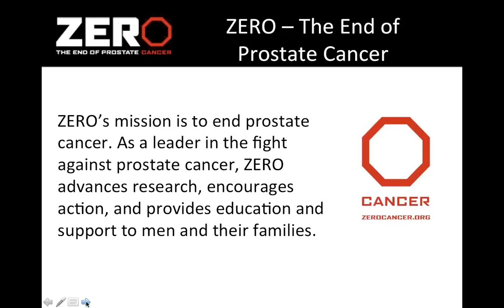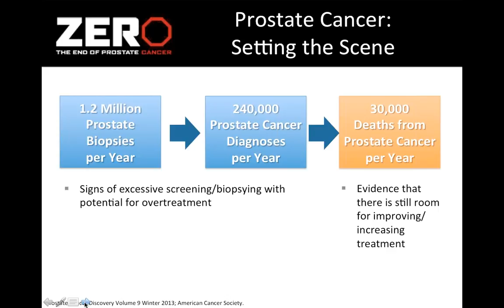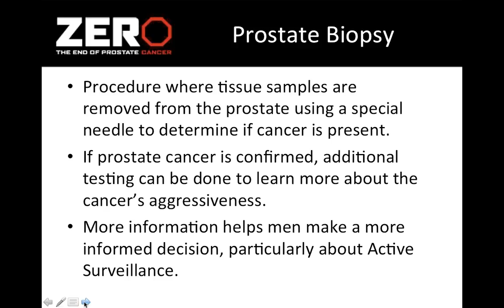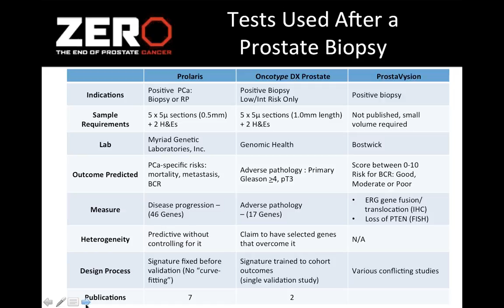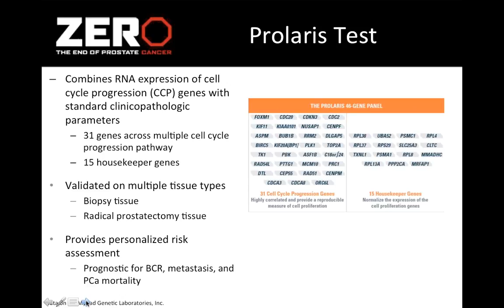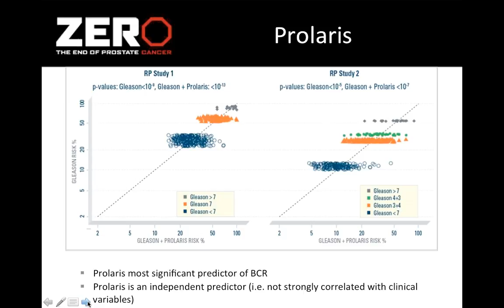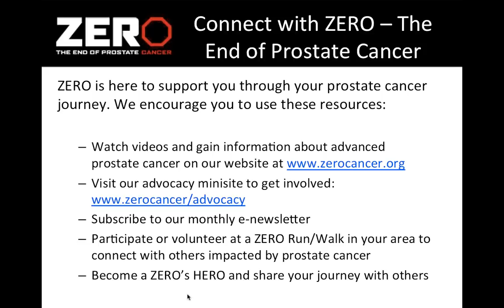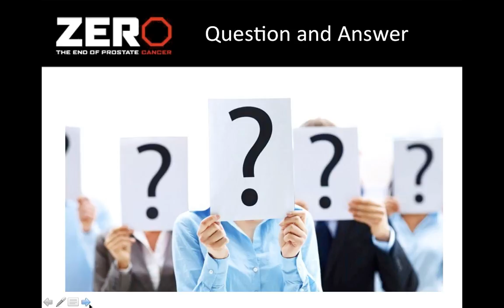Webinar: Understanding Prostate Cancer in the Age of Personalized Medicine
ZERO - The End of Prostate Cancer and Dr. Michael Brawer of Myriad Genetics Laboratories conducted a free webinar Understanding Prostate Cancer in the Age of Personalized Medicine on Thursday, August 28 at 2pm ET. This educational webinar addressed a range of topics, including understanding localized prostate cancer, breakthroughs in prostate cancer diagnosis, and the importance of getting a full prognostic evaluation before making a treatment decision.